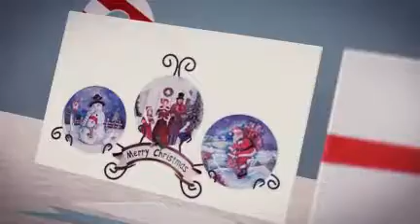Sandy's Stuff n` Such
Christmas in July watch for "The NEW Christmas Catalog 2010" Coming Soon!